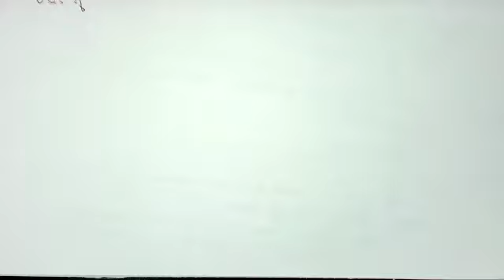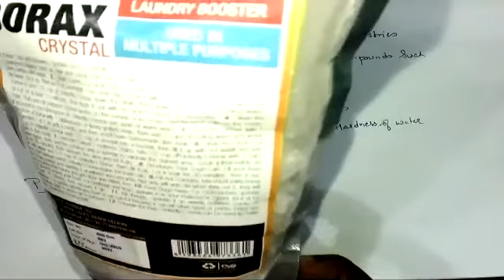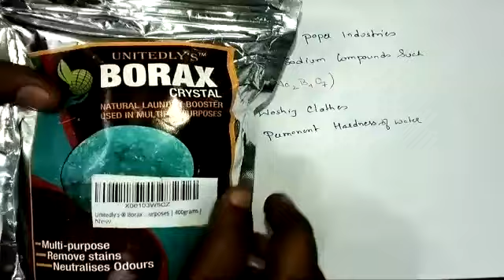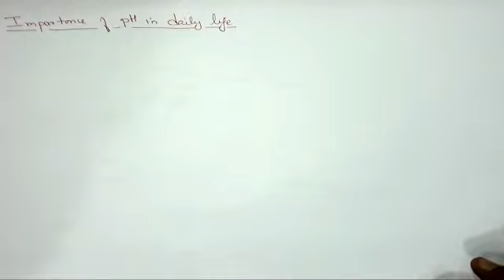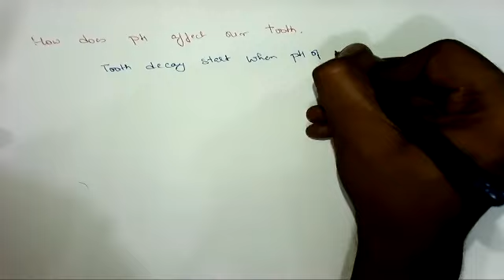Acids, Bases and Salts || Class 10 CBSE || (24-07-2020)